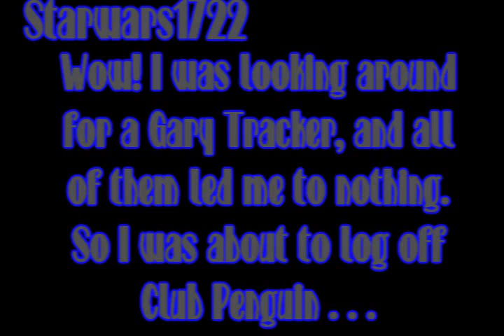Halloween Party - Meeting Gary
Hey guys!

After half a day of searching xD, right when I was giving up on finding Gary, he appeared in the same room I was!

I managed to record a little!

~Starwars1722